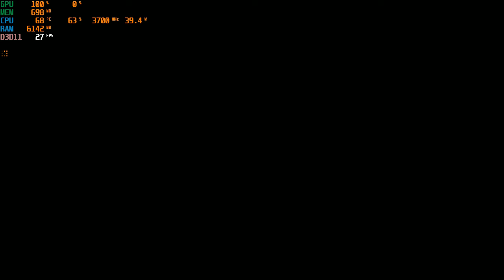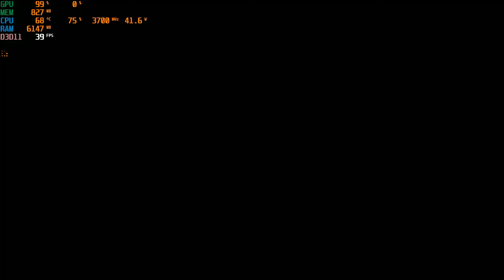Mass Effect Andromeda | I3 4170 | Intel HD Graphics 4400 | 8GB RAM | 720P